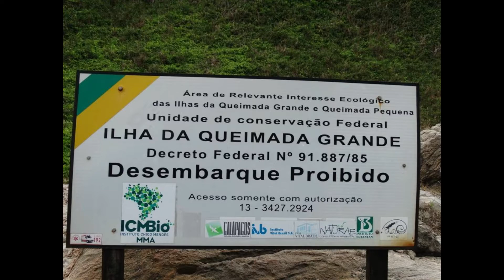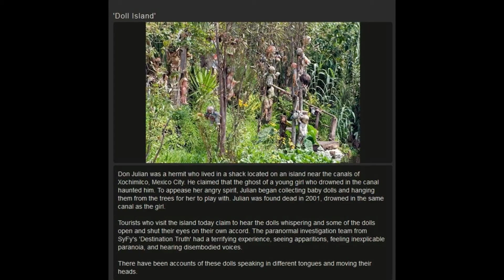top 10 dangerous islands in the world